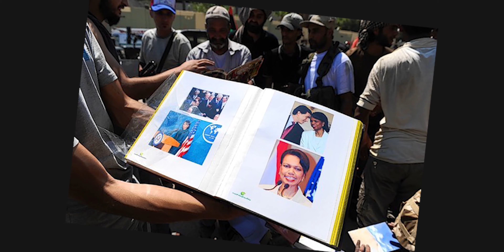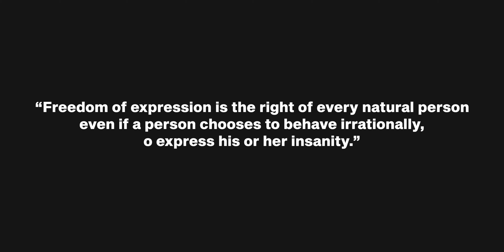Muammar Gaddafi Was A Weird-o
In this episode we are going to talk about Gaddafi, and a few interesting facts about the country that he ruled over, Libya, about the struggles, interests, and really weird life choices of the man.